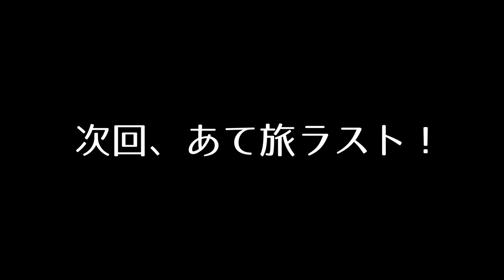【SLH TV】SLH あてのない旅 in 栃木2【Part 9】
SLH TV　#16！
今回は芸術をテーマに
「あてのない旅」スタート！

毎週日曜19時更新予定！

■CAST(Twitter)
SHARE LOCK HOMES

・YUMA(@SLH_YUMA)

・SHIRAHAN(@SLH_shirahan)

・RYO(@SLH_RYO)

・KARASU(@SLH_karasu)

■撮影・編集
Johnny.(@JohnnyFunny310)